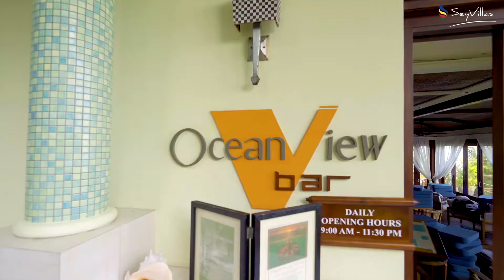Peaceful Villas and Private Luxury at Seychelles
Imagine waking up to the sound of the ocean waves crashing into the white sand while you welcome the sunrise from your private balcony. At HiltonSeychelles Northolme Resort & Spa we have all this built and nurtured for you awaiting to be discovered and experienced. Make your dreams come true!